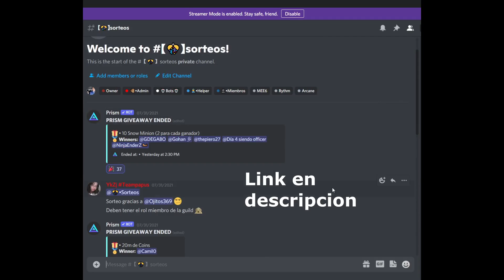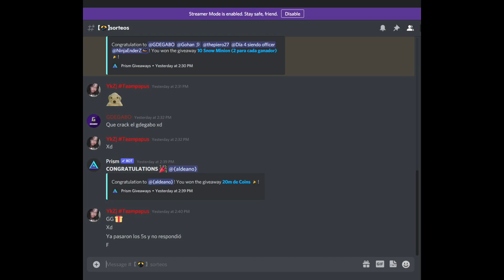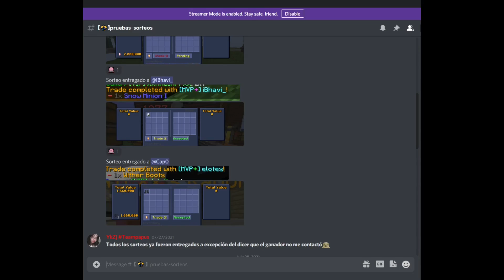Regreso del Mayor DERPY Hypixel Skyblock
Hola en este nuevo video estaremos hablando un poco sobre el proximo mayor que viene a hypixel skyblock que se trata de un mayor especial que sale muy rara vez en el servidor. en este caso estaremos viendo los perks que nos trae el mayor derpy asi como algunos tips para empezar a hacer slayer con el mayor actual

Nick en el juego : Gearl97

Para entrar a la guild: (esta llena en estos momentos pero hare limpieza cada semana)
/G join LatamOP ó /G join gearl97

Link para unirse al discord del canal el link puede cambiar intenta usar el mas reciente: